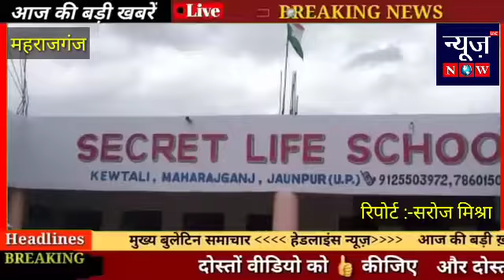महराजगंज :-सीक्रेट लाइव स्कूल में झंडारोहण किया